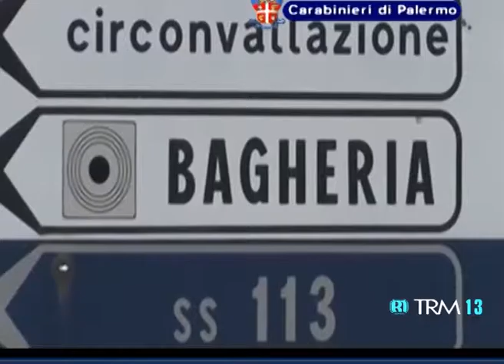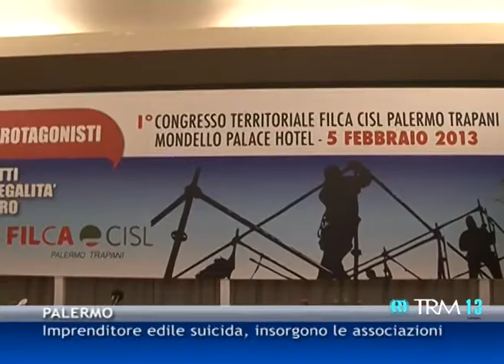Imprenditore edile suicida, insorgono le associazion